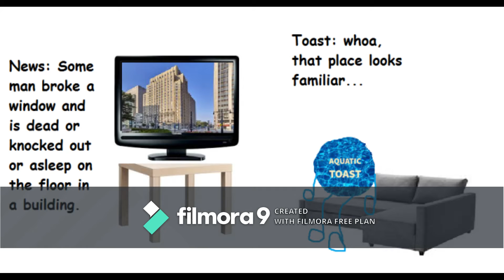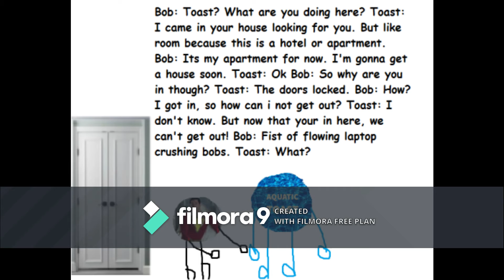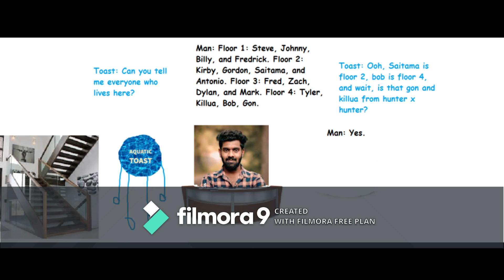The Smirk Memes Season 2 Episode 5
Hi, im Bob, you can't have my smirk.